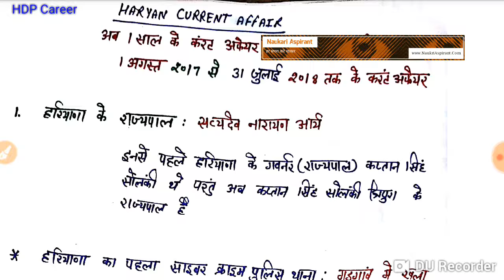Haryana Current Affairs Hand Written Notes Download in pdf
Download Haryana Current Affairs Hand Written Notes Last one year in pdf